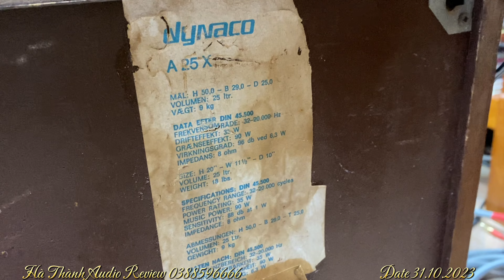Loa Dynaco A 25X Có Hay Hơn AR 4 X Không ?? Giá Lại Bằng Phân Nửa | Loa Châu Âu Hà Nội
Loa Dynaco A25 & Dynaco A 25X Có Hay Hơn AR 4 Không ?? Giá Lại Bằng Phân Nửa | Loa Châu Âu Hà Nội